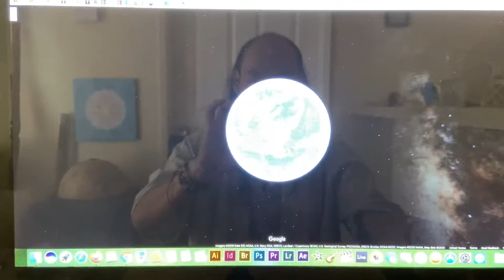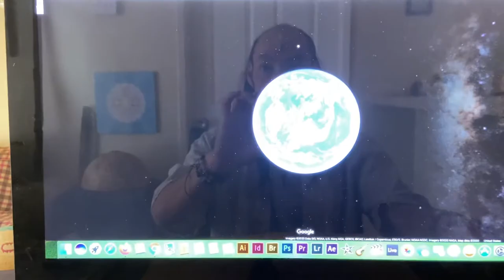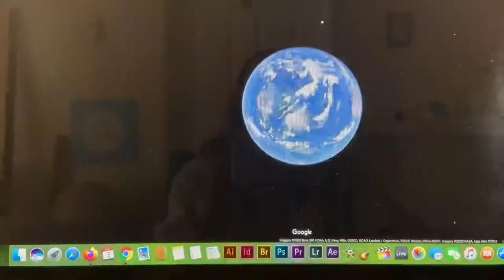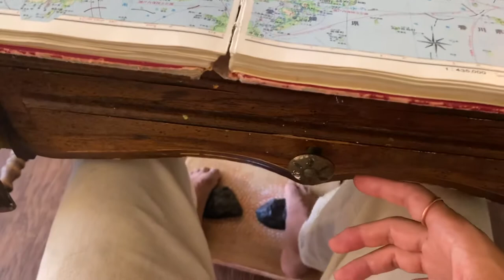August 3, 2020